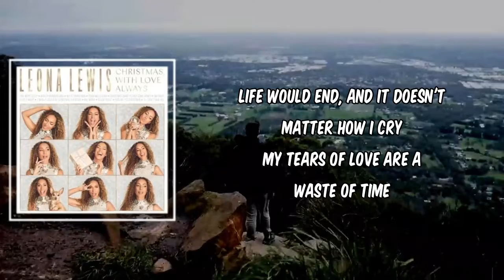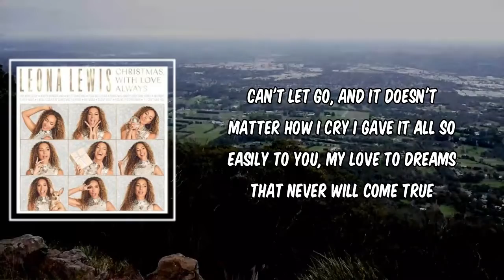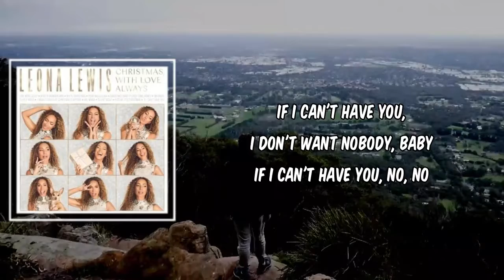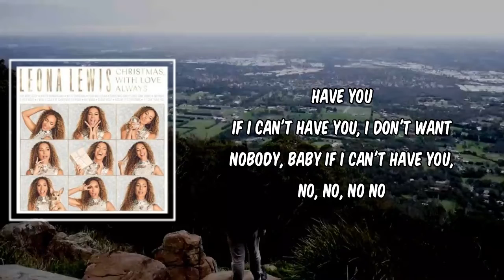Lyric: If I Can’t Have You by Leona Lewis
If I Can’t Have You by Leona Lewis
Album: Christmas, With Love Always

If I Can’t Have You Lyrics:

Don't know why I'm surviving every lonely day
When there's got to be no chance for me
Life would end, and it doesn't matter how I cry
My tears of love are a waste of time
Am I strong enough to see them through?
Go crazy is what I will do

If I can't have you, I don't want nobody, baby
If I can't have you, no, no

Can't let go, and it doesn't matter how I cry
I gave it all so easily to you, my love
To dreams that never will come true
Go crazy is what I will do, oh

If I can't, oh, oh

If I can't
No, no
If I can't, no, baby
Have you
No

Am I strong enough to see this through?